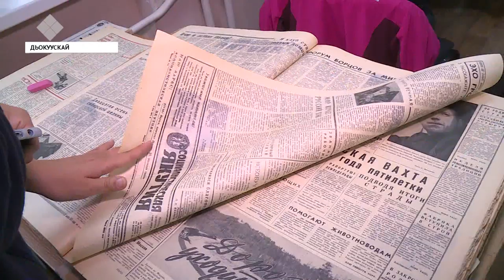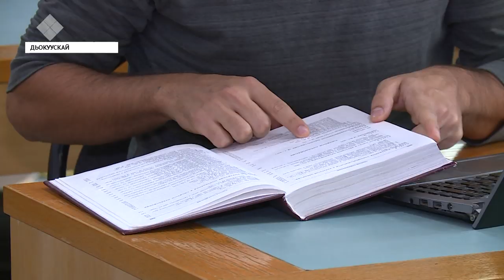Омук сириттэн кэлбит аспираннар Саха сирин туһунан үөрэтэллэр